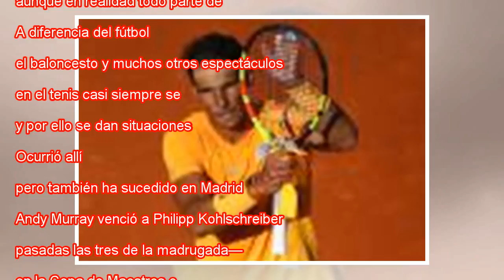Tenis en 'sesión golfa'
Muguruza, durante su partido contra Gavrilova en Roma. TONY GENTILE REUTERS No es la primera vez ni será la última. Un partido disputado en plena madrugada, sin apenas público y en una atmósfera fría y desangelada. El último escenario, el Foro Itálic...